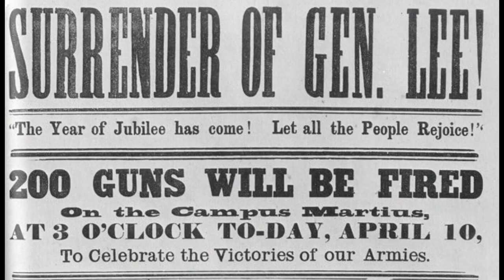Newsworthy History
Mike Newsworthy and Barry Bulb explore the westward expansion of the late 1800s through the painting American Progress by John Gast